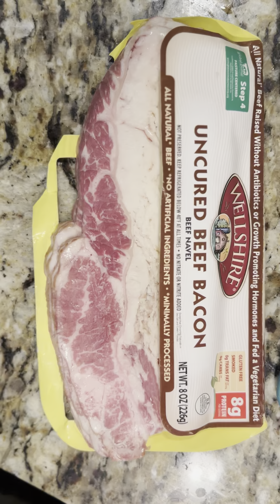beef food delicious breakfast hungry